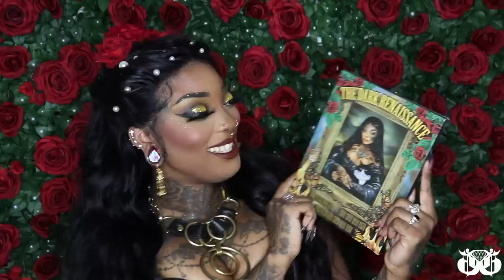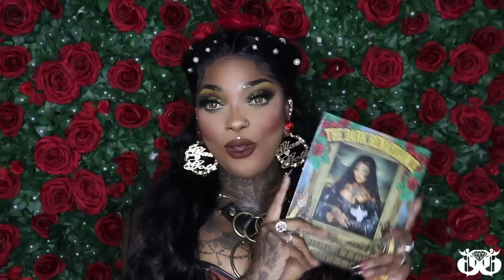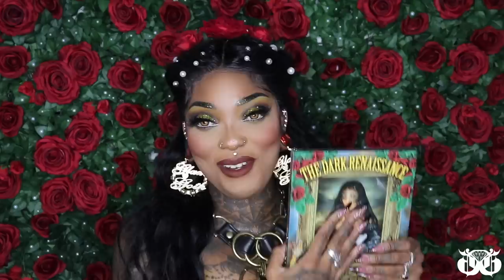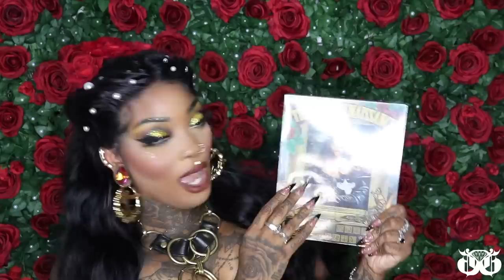The Dark Renaissance Collection Reveal ⚜️ | Glam Goth Beauty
Hiii Glam Gang! So excited to be back on youtube! Had to take a well needed break from all the craziness from moving to Hollywood and everything that has happened so far.  Been working on this palette and collection for a while and im so stoked that it's finally done and out and the response has been INSANELY AMAZING! I really wanted to tell my own story of the renaissance era through gothic glamour with these highlight and contour shades. This palette can be used for the eyes and face, its truly multidimensional! Thank you for your patience with me as I take on this transition into my own personal Renaissance era within myself and my brand. I hope this will spark you to have one of your own where you can grow and heal and find the beauty within yourself as well.
Love always,
Marley xx

⚜️ The Dark Renaissance Palette - 16 shades ($50) ⚜️

☠️ Death-proof Matte Liquid Lipsticks ($18) ☠️
💫 Death of Venus - Pinky Coral Nude
💒 Blood Chapel - Unholy Vintage Red
👑 Goth Majesty - Rich Oxblood Brown

💎 Diamond Glitters ($10) 💎
🩸Bloody Mary - Chunky & Fine , Red & Black
👨🏼‍🎨 Donatello - Holographic Pewter
💛 Monarch - Chunky Yellow Green Gold
🦪 Aphrodite - Chunky White Gold with Blue & Coral reflects

The Dark Renaissance Bundle ($100)
very LIMITED quantities! Includes everything!